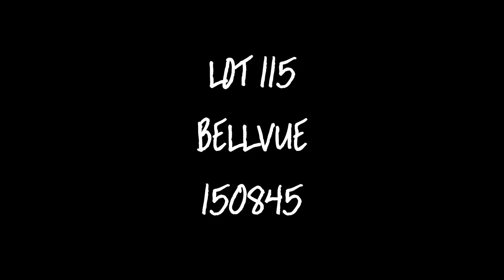LOT 115 150845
WHITE DORPER RAM - LOT 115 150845